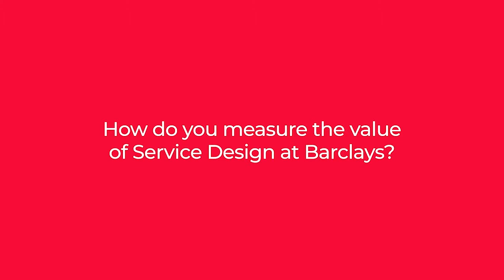How to measure the impact of service design - Clive Grinyer